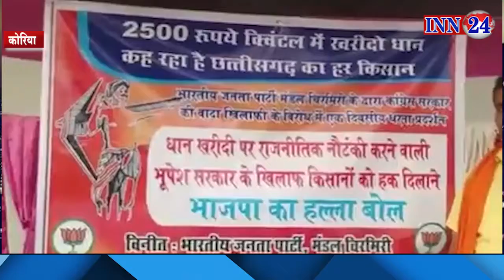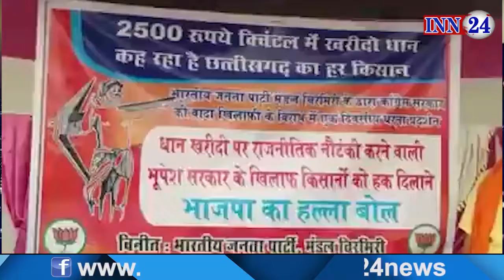कोरिया - कांग्रेस सरकार के खिलाफ बीजेपी का धरना प्रदर्शन